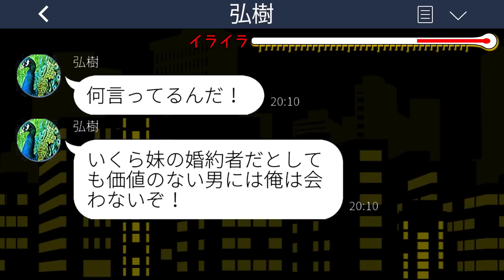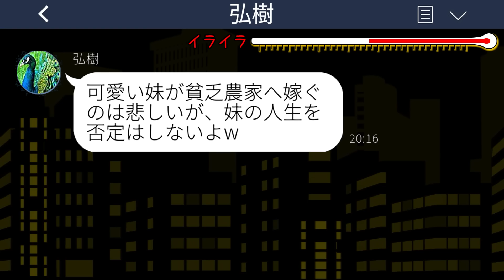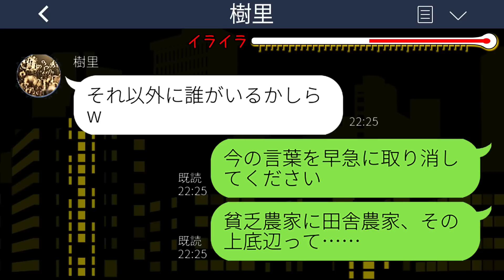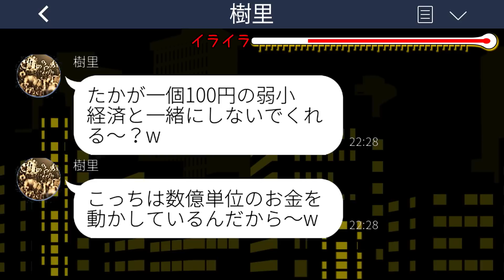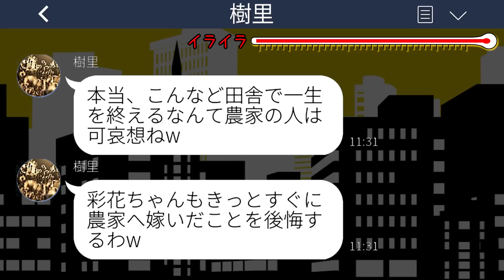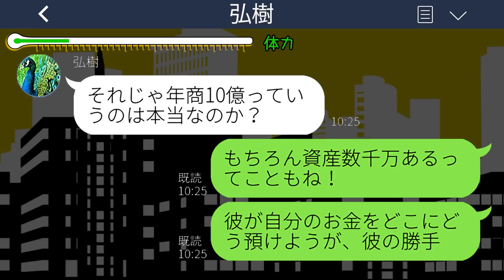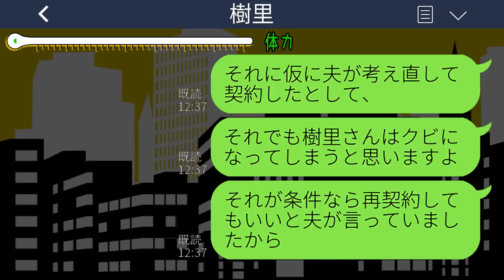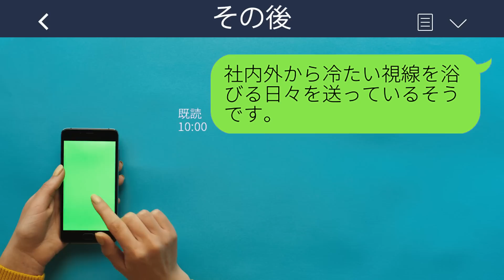【LINE】農家に嫁いだ私を貧乏人と見下し結婚式当日にドタキャンする大企業勤めの兄夫婦「ご祝儀のムダw」→結婚式終了後、兄嫁の元にある人物から電話がwww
【LINE】農家に嫁いだ私を貧乏人と見下し結婚式当日にドタキャンする大企業勤めの兄夫婦「ご祝儀のムダw」→結婚式終了後、兄嫁の元にある人物から電話がwwwスカッとするライン動画配信中です！

mizutiroさん

LAMP BGM